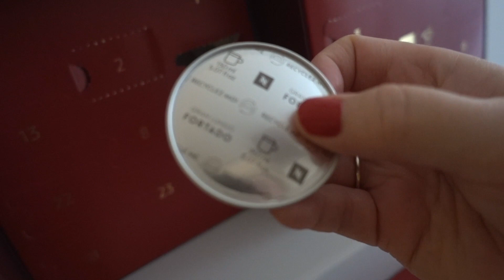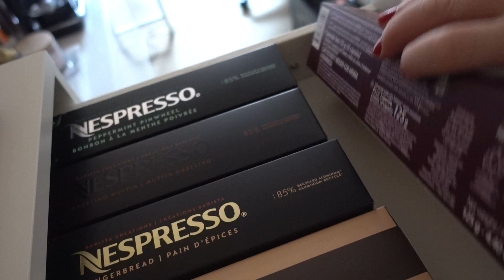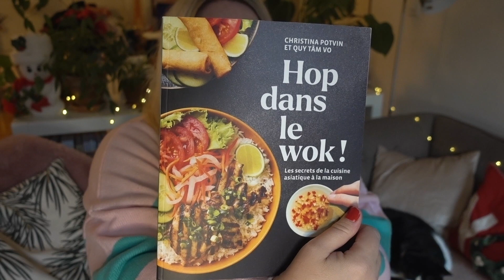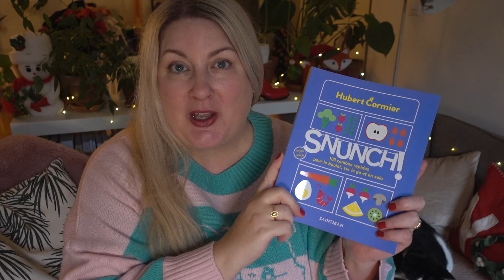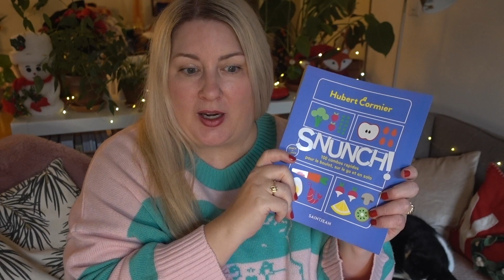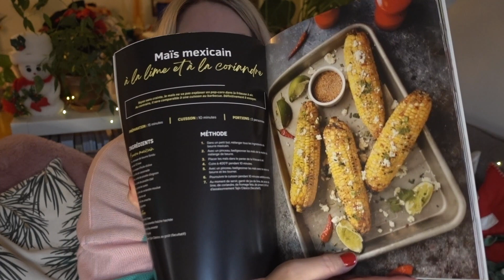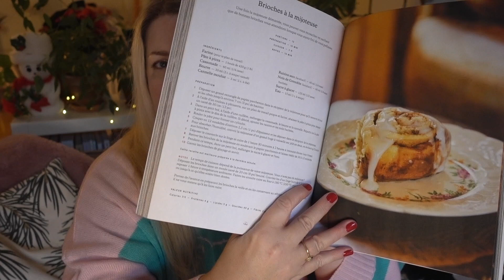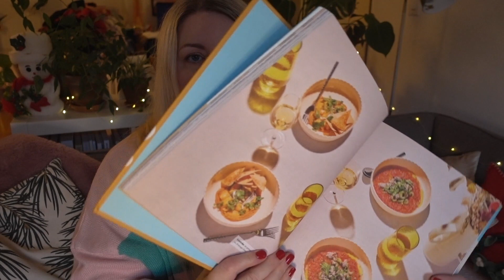LIVRES DE CUISINE QUÉBÉCOIS À OFFRIR, SOS PLANTES ET APPAREIL À TAPIS - VLOGMAS 5 - EVE MARTEL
VLOGMAS EST LÀ! Je publie une vidéo à tous les jours jusqu’à Noël.

CHAPITRES DE CE VLOGMAS
00:00 - Introduction
01:42 - Ouverture calendrier de l’Avent Nespresso
02:14 - Plans pour le bureau
02:53 - SOS plantes
03:44 - Kiki mange le sapin ENCORE
03:56 - meilleure sandwich au poulet du Beauties
04:13 - Suggestions de livres de recettes québécois à offrir à Noël
11:46 - Ouverture calendriers de l’Avent Moonday et Lush
12:33 - Unboxing Little Green Machine Bissell acheté au Boxing Day
15:24 - Conclusion

LIENS UTILES

Hop dans le wok par Christina Potvin et Quy Tam Vo

Snunch pr Hubert Cormier

Les douceurs par Laurie Douceur

Air Fryer par Manon Lapierre

Réconfort sans effort par Geneviève O’Gleaman

Toujours Faim par Laurent Dagenais

Festif par Martin Juneau

Little Green machine Bissell - nettoyeuse à tapis et textiles